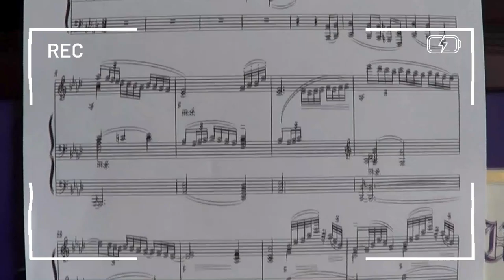Life Thru the Lens E02 - Music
Hi , I'm Julia :) Welcome to my corner of the internet ! Thanks for stopping by !

In this video, I practice my 'song of the summer' Bruyère's by Claude Debussy; with an updated version. I also dabbled into some singing.

I hope you enjoy and hang out again soon :)